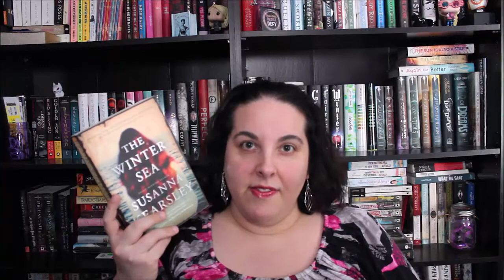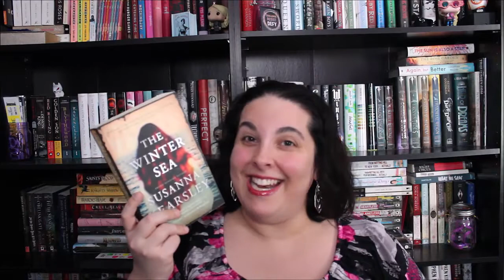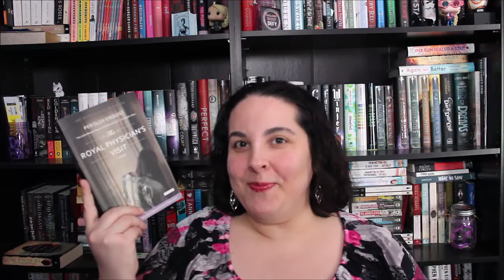Friday Reads | August 23, 2019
Books Mentioned:
The Winter Sea by Susanna Kearsley
Overture by Skye Warren
Concerto
Sonata by Skye Warren
The Royal Physician's Visit
The Captive Queen
Darkfever